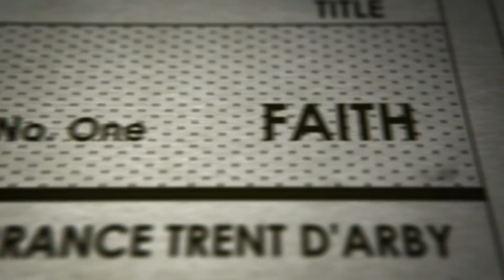George Michael: Freedom - The Film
‘Listen without Prejudice/MTV Unplugged’ – OUT NOW October 20th.